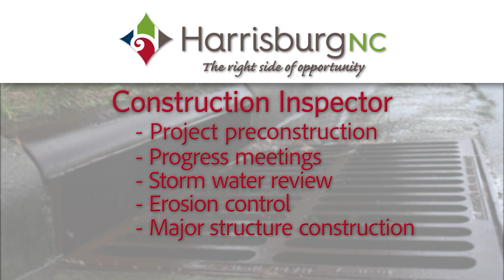Town of Harrisburg Public Works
Public Works is responsible for Harrisburg's roads, sidewalks, water, sewer, storm sewer and yard waste.